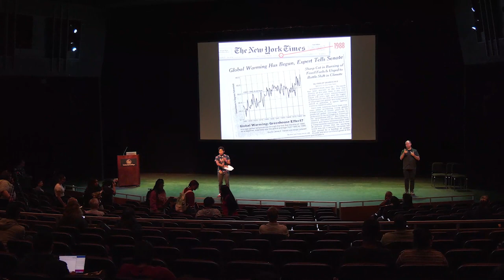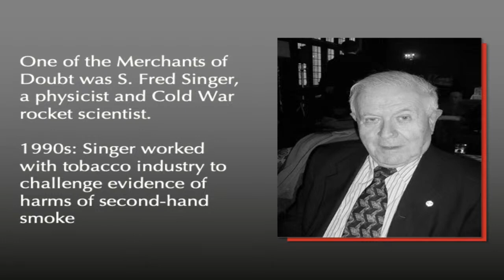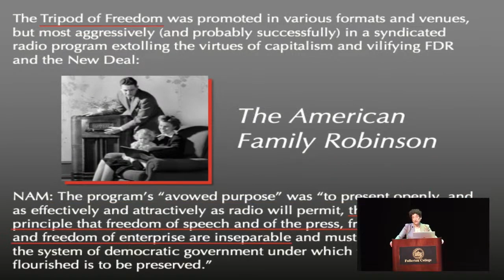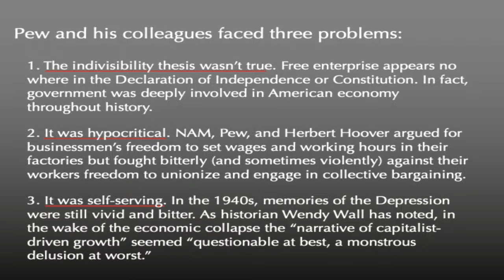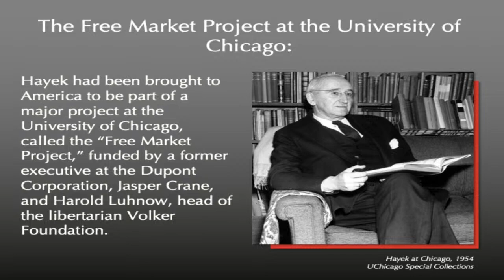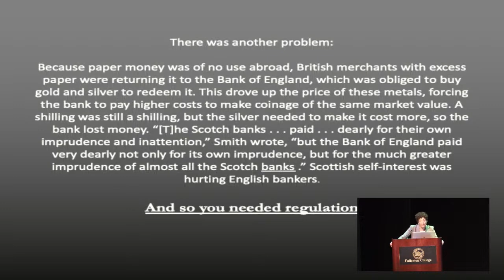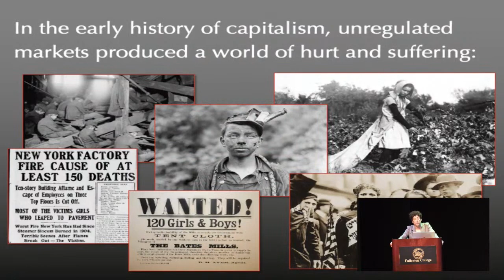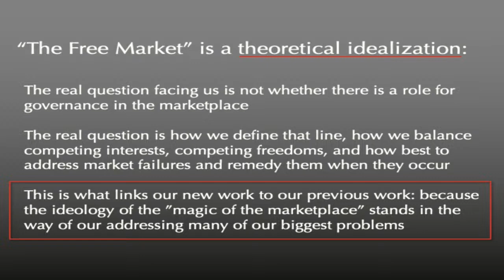2023 Earth Day Symposium Presents: Beyond Doubt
A climate conversation with Dr. Naomi Oreskes based on her new book, The Big Myth. Naomi Oreskes is an internationally renowned geologist, science historian, and author of both scholarly and popular books and articles on the history of earth and environmental science. Dr. Oreskes is a leading voice on the issue of anthropogenic climate change.